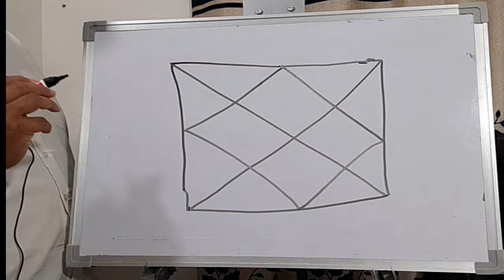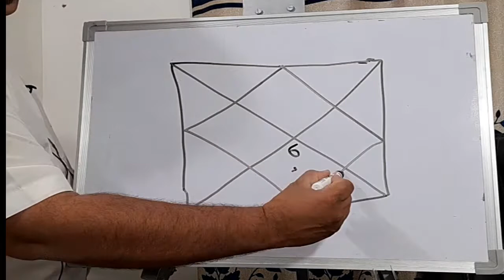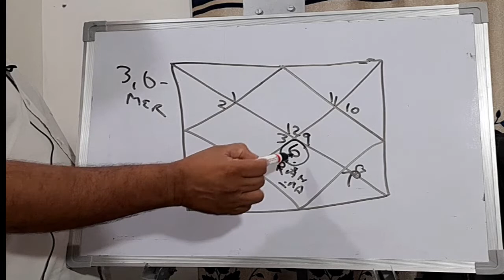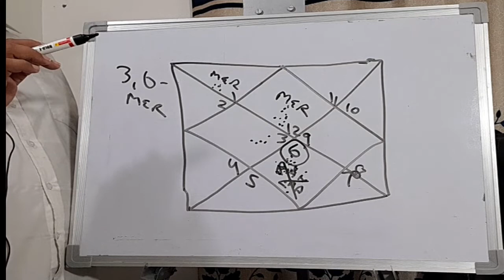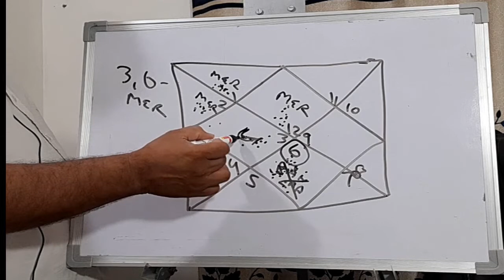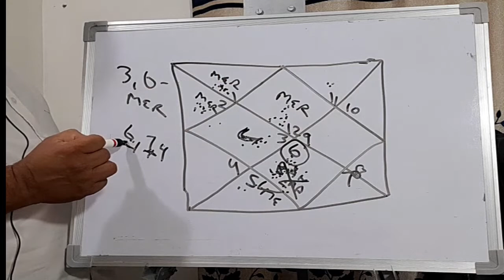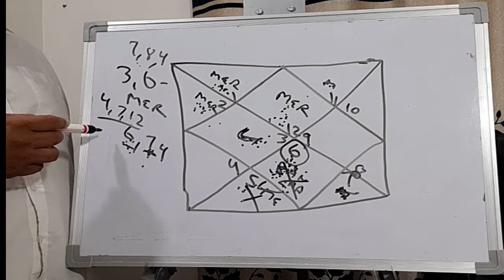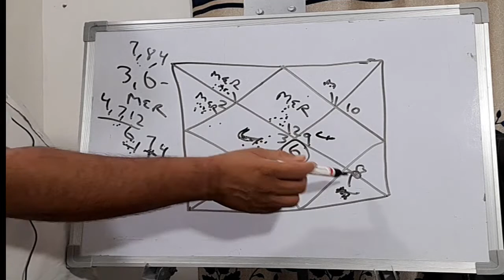Virgo in 7th House with Pisces Ascendant : Marriage, Married Life, Career and Growth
This Video is based on the principal of 7th lord which is virgo in different houses. results changes as the house changes.
For Paid Consultation W.e.f  02-April-2024
If unable to open the Link Please cont-:
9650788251 or 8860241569 for Paid Consultation
(Pls Don't Message for Free Advices)

Watch the Below Given Videos for what you get in Paid-Consultation.